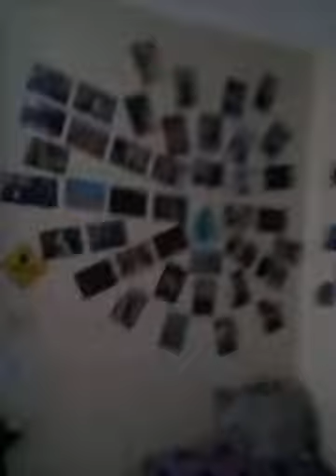Valentines Day Vlog (14/2/13)